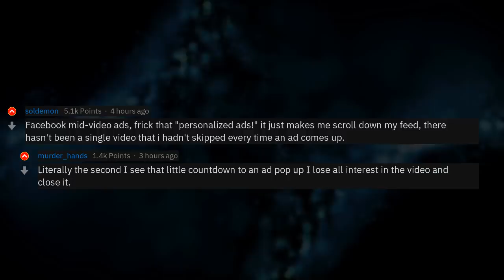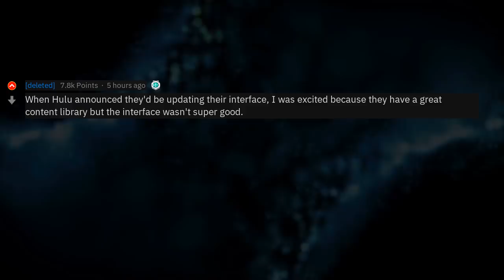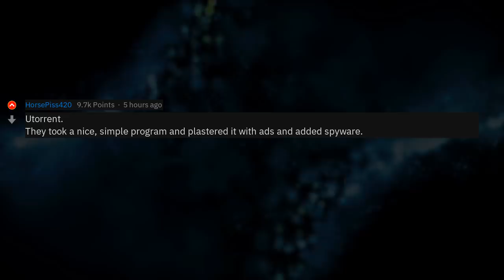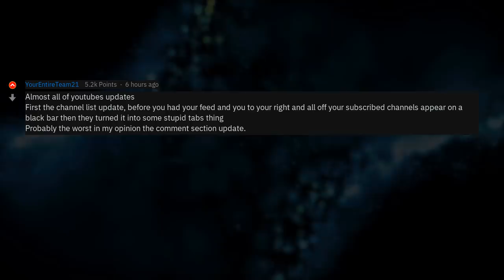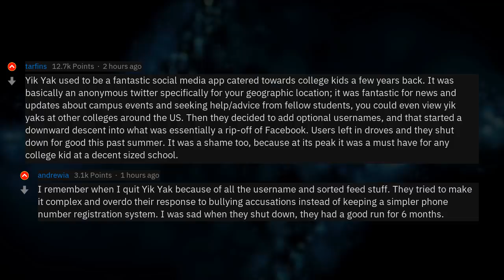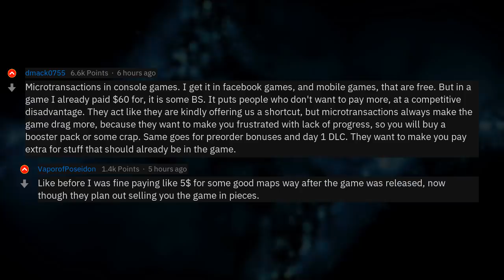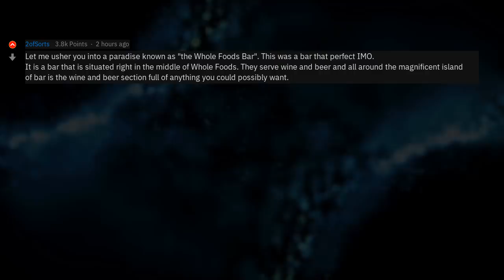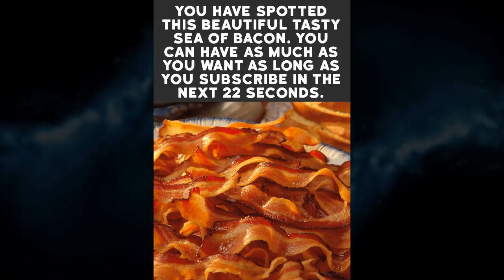What 'Improvement' Completely Ruined A Product? (r/AskReddit)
▶ Fresh AskReddit Stories: What's your best example of an 'improvement' that ruined a product? 🔥 2nd channel with exclusive Reddit stories!